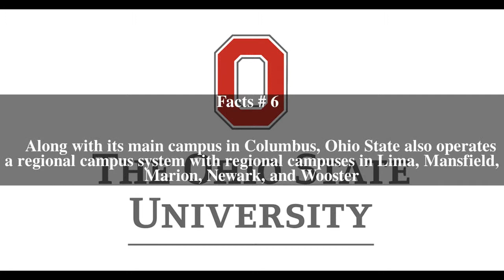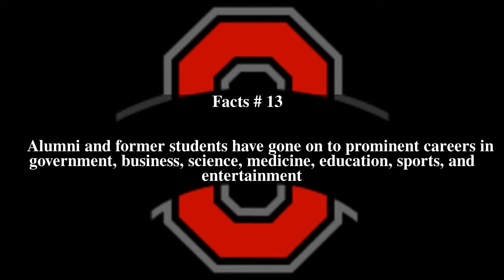Ohio State University Top # 13 Facts